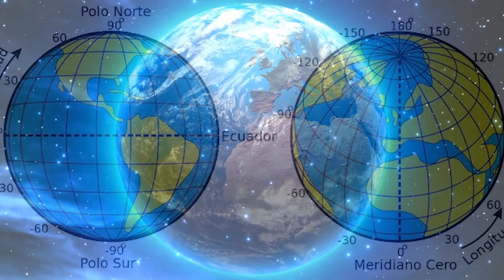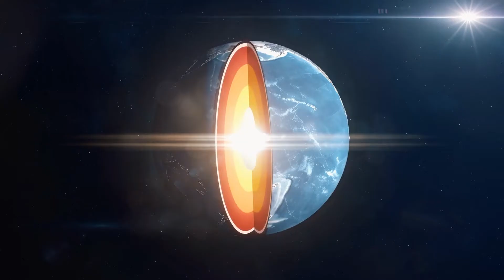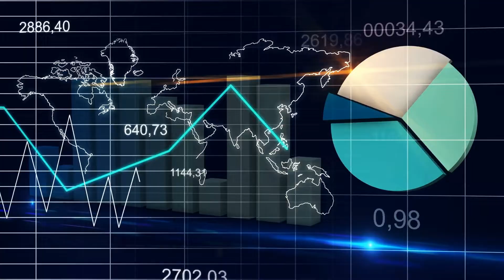¿Qué es un PLANISFERIO y qué tipos hay? Componentes y características🗺️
Explicamos qué es un planisferio.